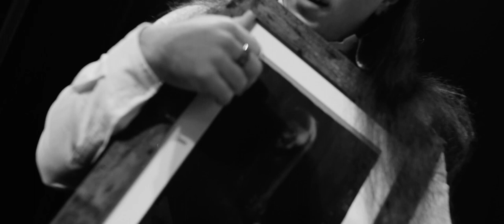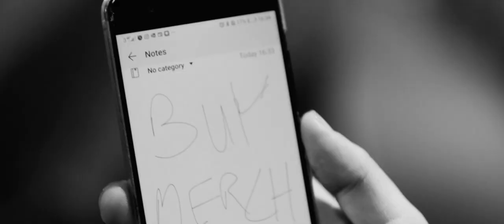Twisted Illusion Feat. Daniel Moran - Empathy Is Earned (Official Music Video)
Lyrics -

Matt -
Far from everyone I know
I can't relate to you

Dan -
Feel the world or keep your heart alive

Matt -
I never considered myself an empath/someone who cares

Dan -
Hide away your mind will not survive

Matt -
Treat me as a victim
Tell me what I want to hear
Treat me as someone human
Take away
All of my fears!

Don't tell me how
I should feel about things you say
You don't agree and how I should
Have empathy!

Dan -
Far from everyone you know
We can't relate to you

I'd never considered you empath/someone who cares

Have empathy!

Matt -

It's okay, I won't be here
For long
I won't satisfy your ego
I don't need to

Dan -

Why don't you ask me?
How I am doing?
Or who I aim to be?
You're just selfish!
That's who you are!

Matt -
Consider me
I may not be
All there
So slow to
See just who you are

Dan -

Continue this vindiction
Addicted to self religion
And someday
That's all you will become

Matt -

Believe me!
When I say, I aim to go so much further!
Be more than I am
Right now!

Dan -

Chance is finite
Excite your own light
Don't ask for my hand, my hand
When so many extend.

Matt -

I have this thing
Where it's like
I can't see you
Emotionally blind
I only see broken glass behind

Dan -

You could be stronger
You could be the empath
Just lead by example
And let the others wallow

Matt -

In who they are!

Together -

Have empathy!